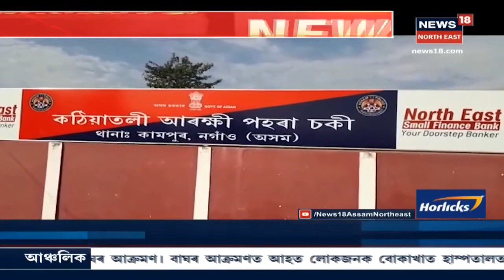AJPত যোগদান কৰিয়ে প্ৰদ্যুত বৰদলৈৰ বিৰুদ্ধে ক্ষোভ উজাৰিলে বুবুল দাসে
প্ৰদ্যুত বৰদলৈয়ে ইতিমধ্যে কংগ্ৰেছ ধ্বংস কৰা বুলি মতপোষণ কৰে বুবুল দাসে । আৰু পীয়ুছ হাজৰিকাক নিৰ্বাচনত জিকাবলৈ সহায় কৰা বুলি মন্তব্য় কৰে । News18 Assam Northeastত চাওঁক গুৰুত্বপূৰ্ণ সংবাদসমূহ।